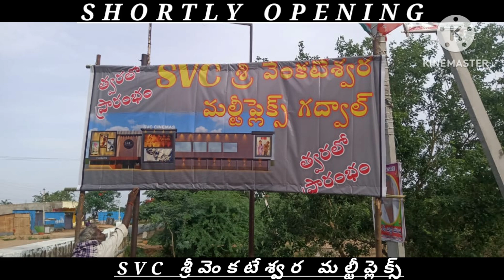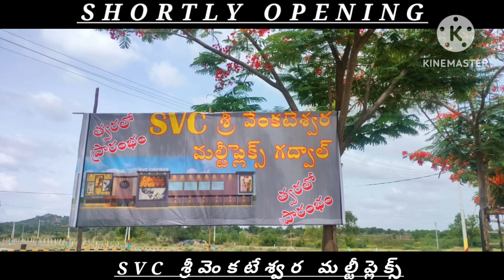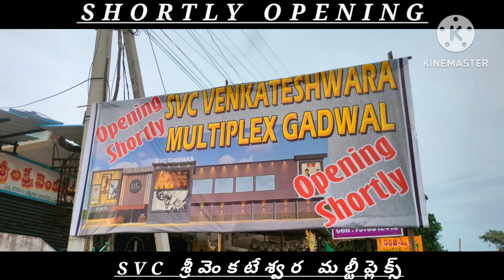SVC || శ్రీ వెంకటేశ్వర || సినిమాస్ || మల్టీప్లెక్స్|| గద్వాల || తెలంగాణ..